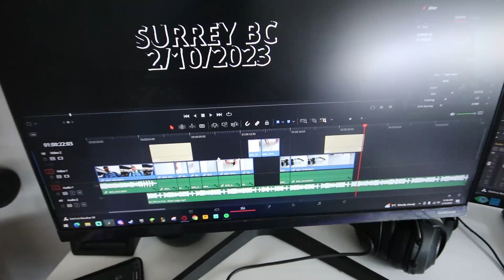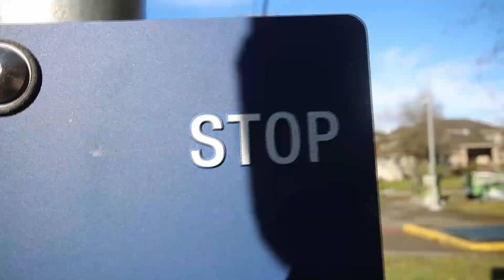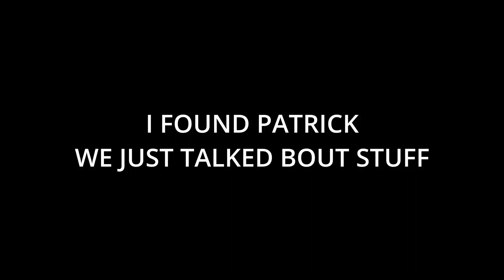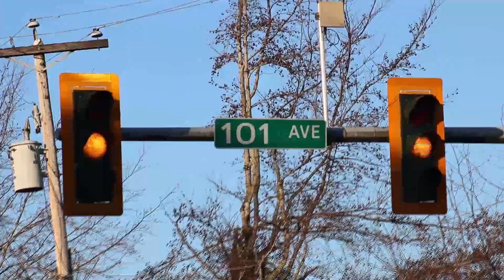Never Try This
Partnership
Song in this video
! GEAR I USE !